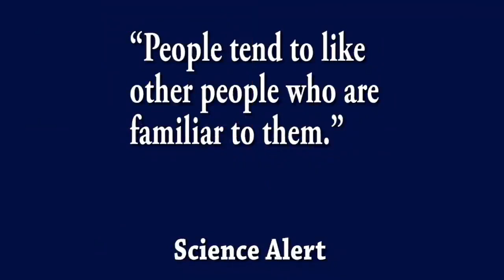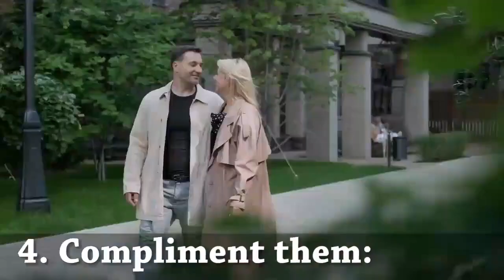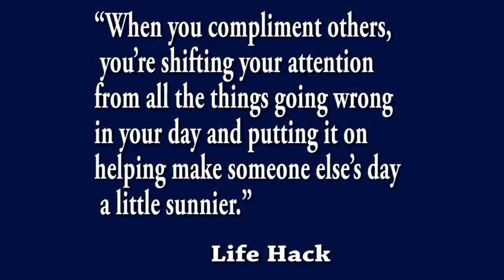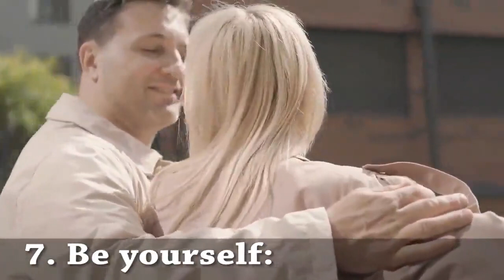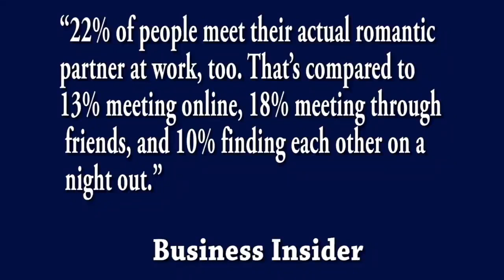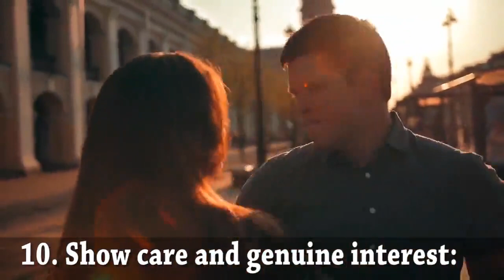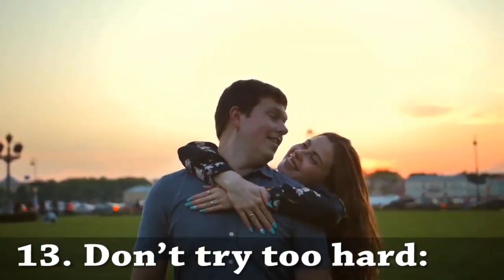14 Psychological Tricks To Get The Partner You Want